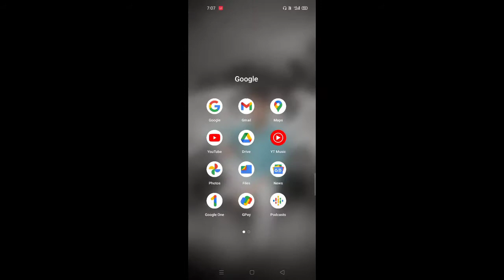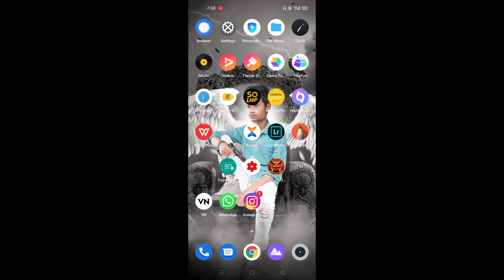youtube shorts video not sending notifications | 1 Trick sand notification shorts video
cover topics

1 youtube shorts video not sending
2 youtube shorts video not sending notifications
3 youtube shorts video not sending how
4 short video notification problem
5 short video no notification